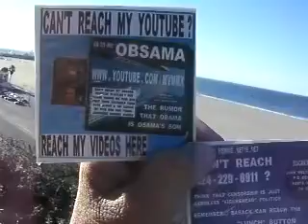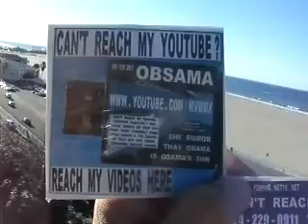BLB 12 2012F6BLBHARRY12 19TRUTHBADBARACKSSTATEMENTABOUTCENSORSHIP122MB3 02 zps05ae1001